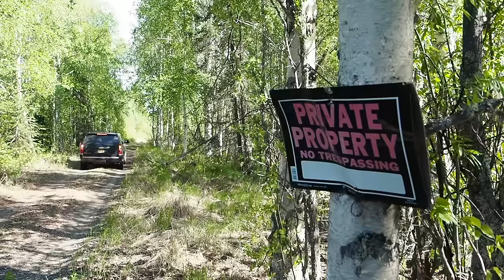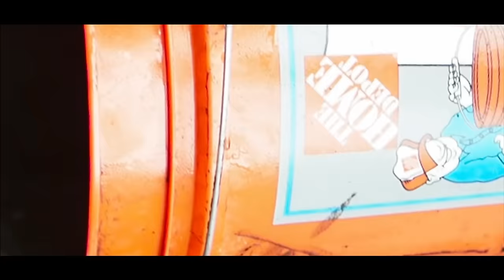RARE COMPLETE SPECIMEN found at The Boneyard ALASKA... ICE AGE FOSSIL HUNTING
In this video, the Gold Daughters (Jordan and Ilaura) and their Gold Mother engage in a far too dangerous task in hopes of recovering an Ice Age Steppe Bison sacrum. The sacrum is in ice underneath a thawing overhang and is still attached to the lower three vertebrae. We have never found a specimen still attached like this in the past 15 years of exploration.

We call this area, "The Boneyard" because the density of bones scattered in one small area. The Boneyard is located on a patented gold mine and all bones we find are added to our private collection. In the past 15 years we have searched the area a size of half a football field and recovered over 250,000 specimens dating back to the Pleistocene Epoch. The site is one of the most significant digs for recovering Pleistocene bones in the world.

See more of the finds on IG @theboneyardalaska and more of our adventures prospecting for gold and Ice Age bones @GoldDaughters​